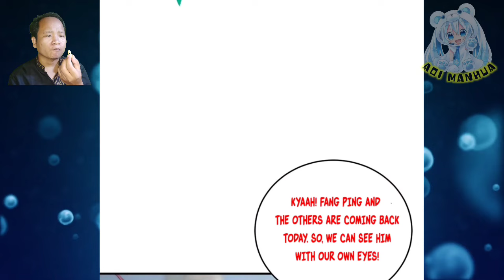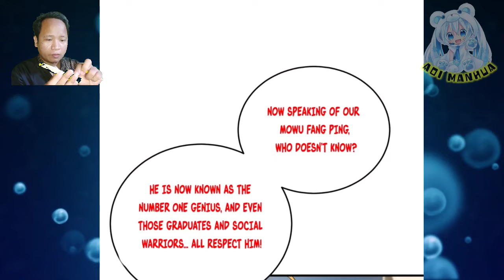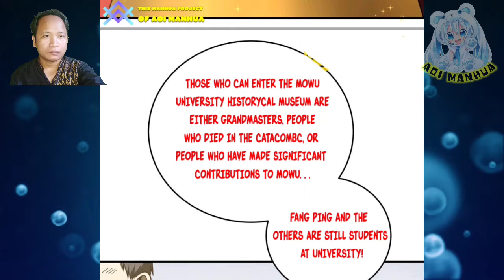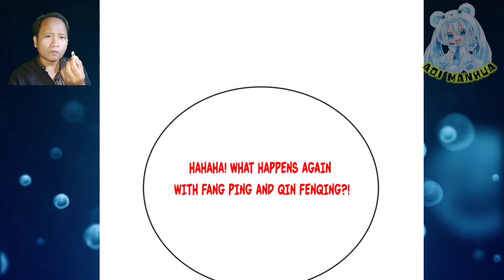No.1 Prestigious University ™ Global Martial Arts Chapter 233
COPYRIGHT / LICENSING